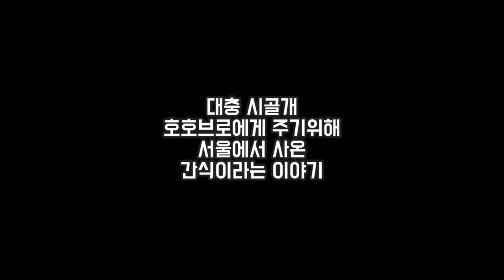서울에서 온 댕댕이 신박템을 본 호호브로 반응은? Dog Reaction to Playing Toy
Title. 서울에서 온 댕댕이 신박템을 본 호호브로 반응은?
          Dog Reaction to Playing Toy

게스트하우스에서 사는 댕댕이들인
호호브로는 게스트분들에게 많은 사랑을 받습니다.

수제간식부터 요즘 유행하는 댕댕이 신박템을 누구보다
빠르게~ 남들과는 다르게~ 누리죠.

시골 오브 시골인 오조리에서 말이죠.
이모들이 시골개라 놀려도 스마트한 호호브로의 활약은 이어집니다.

호삼이애오.